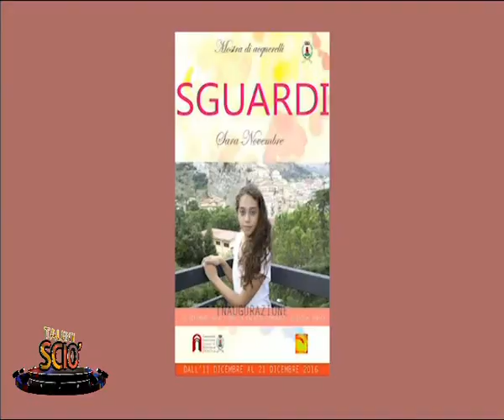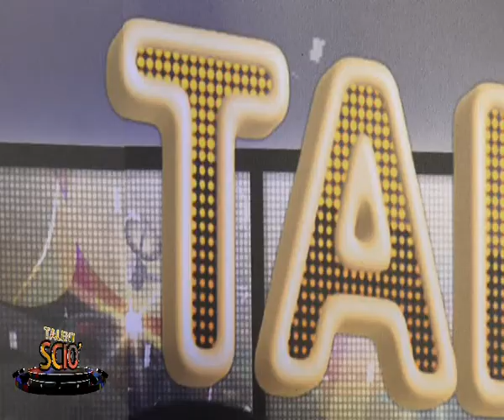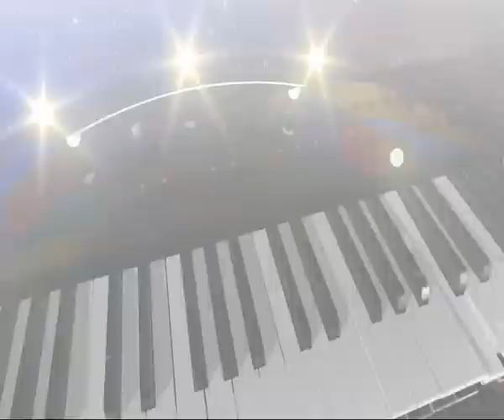Talent Sciò del 10 dicembre 2016 - IL VIDEO